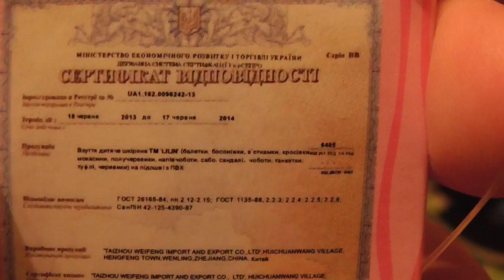детские кроссовки LILIN gadget x